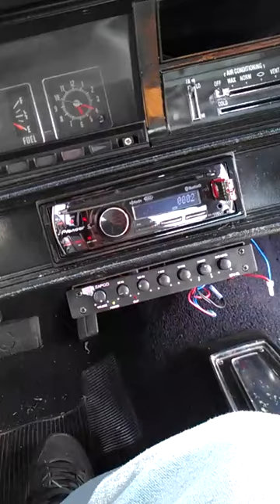WAVE FOR THE CAMERA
YOU BISH!